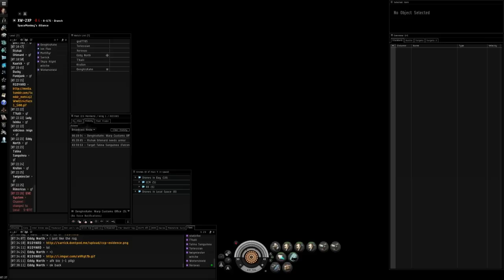Not Again !!!! Blops Fleet 4-27-13